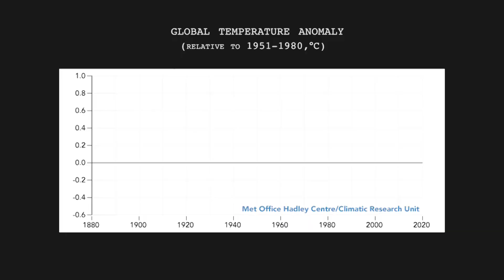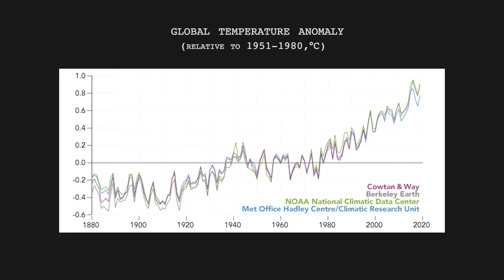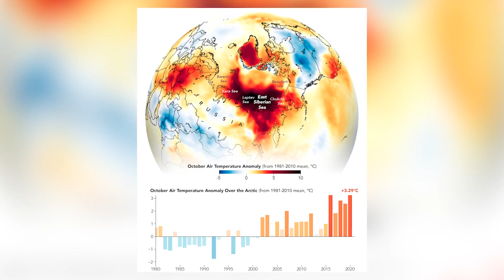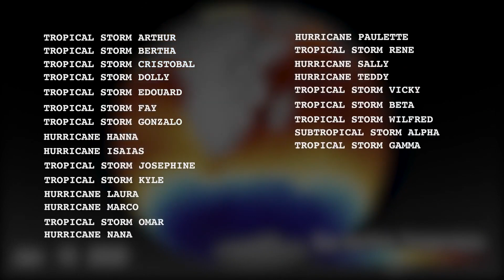2020 tied for hottest year! What were the results? NASA explains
Australia and California experienced fires, temperatures in Arctic circle rose, ice melt and much more. NASA explains the effects Earth's temperatures in 2020. [Full Story]